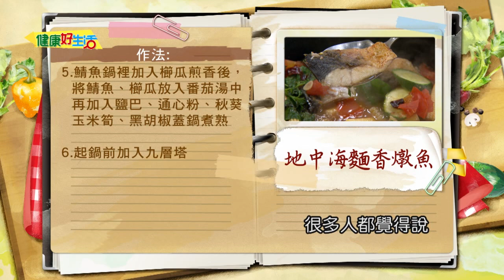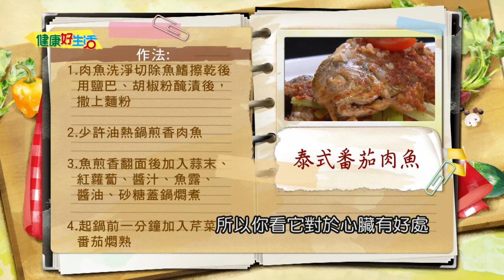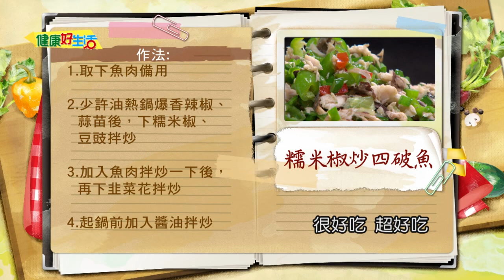20160824 健康好生活 聰明品嚐旬味魚貨 經濟優惠 健康滿分